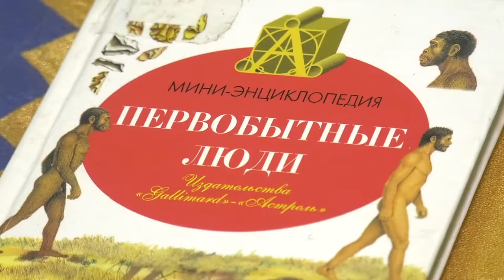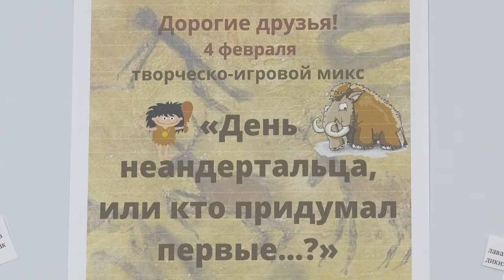День неандертальца в Пушкинке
Необычный творческо-игровой микс в преддверии Дня науки подготовили для своих читателей сотрудники отдела «Отрочество» Детской библиотеки имени Пушкина.